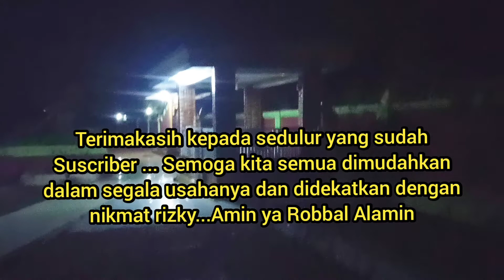Ungkap Sejarah Tempat Keramat Anjing Jangkung [ Abdi Jangkung ] Kiajaran Wetan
Sakam Meduluran.
Salam RTP.

Kisah Asal Usul Tempat Keramat Anjing Jangkung || Bukan sembarangan !!

Terus ikuti Channel kami untuk Update Video selanjutnya.

Salam Meduluran.